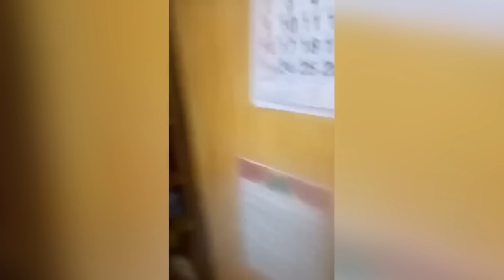10 Increíbles Videos De Desastres Naturales Captados Justo Antes Del Caos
10 Desastres naturales filmados segundos antes del desastre

Desde un puente de eslabones en China que estuvo a punto de ser arrastrado por un ventarrón hasta un escenario en Tailandia que no pudo resistir una tormenta en ciernes, y un desbocado tornado en Ucrania que se volvió viral en pleno conflicto bélico. Aquí tenemos doce momentos aterradores de tormentas capturados en cámara.

No pierdas la oportunidad de ser parte de este increíble viaje de descubrimiento y conocimiento. Únete a nosotros y prepárate para sumergirte en un mundo de información fascinante y entretenimiento de alta calidad.